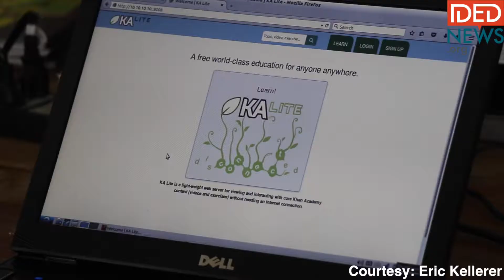NNU Director Helps Change a Generation in Liberia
In September, Kellerer and a group of educators traveled 200 miles south of Liberia’s capital city, Monrovia, to help transform education. The group delivered more than 100 laptops, 600 books and wireless servers to accelerate learning in Liberia.